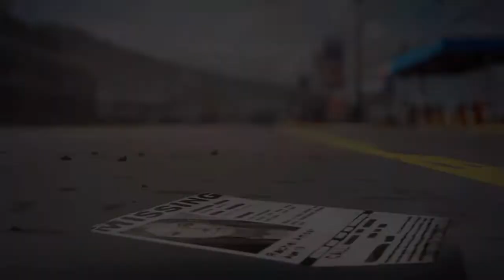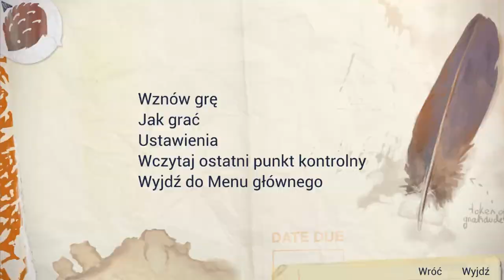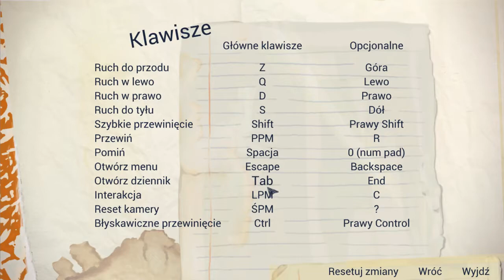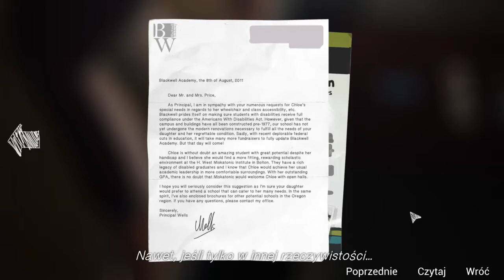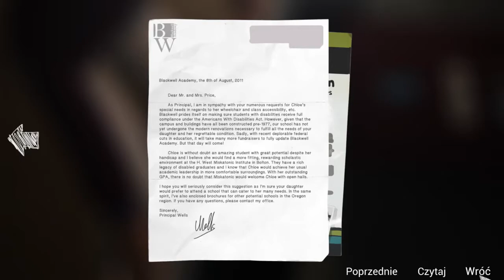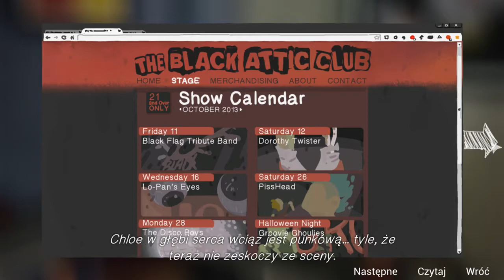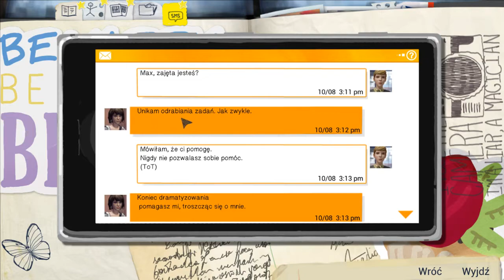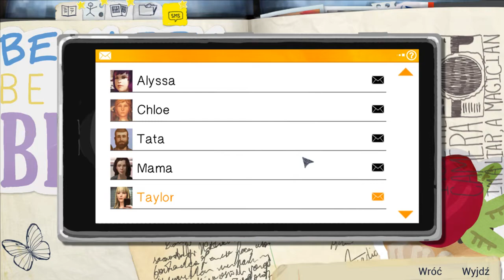Alternatywna Rzeczywistość | Life is Strange #16